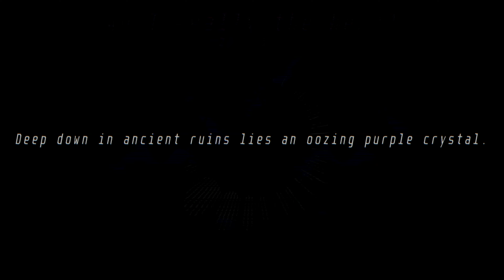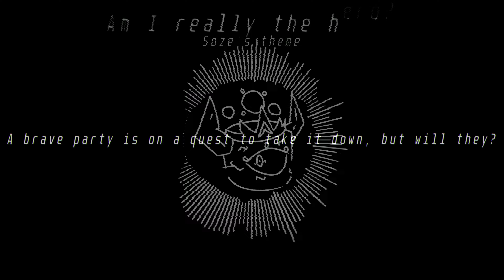{}Original Villain Theme{} Am I really the hero? (V2)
Been on and off making this one for about 5 months but I'm very happy with how it turned out!

I've always wanted to compose something like this and I'm glad I've finally been able to do so, this is a remake of one of my oldest original tracks and it's a MASSIVE glow-up by a long shot.

DAW (Music program) used: FL Studio 20

Youlean Audio Shake, Youlean Color Correction, Youlean Handheld - Youlean
Dubswitcher Fast Static, Dubswitcher Starburst - Dubswitcher

Feel free to use my music/remixes, just give credit! :D